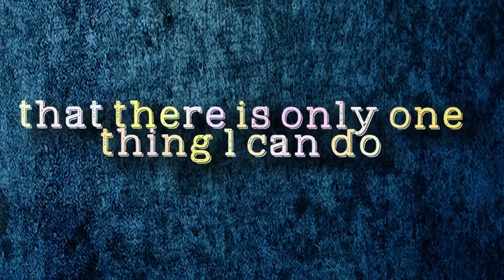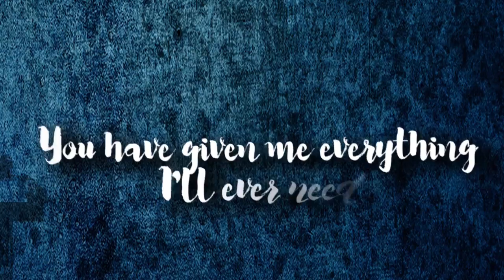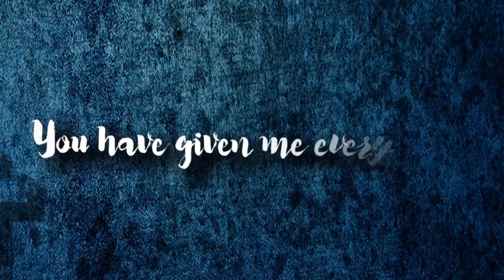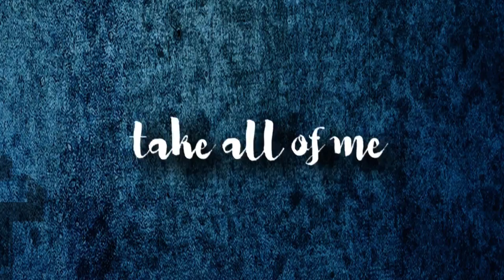BARREN CROSS Here I Am Lyric video HD Legendado PT-BR